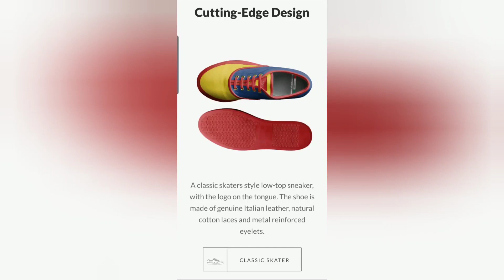Thevybez-Limited Edition Sneakers